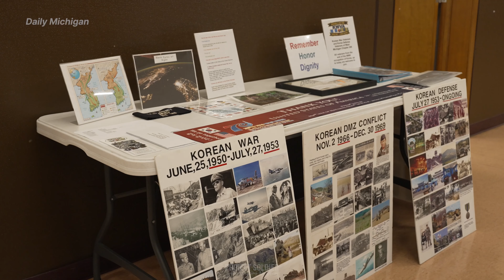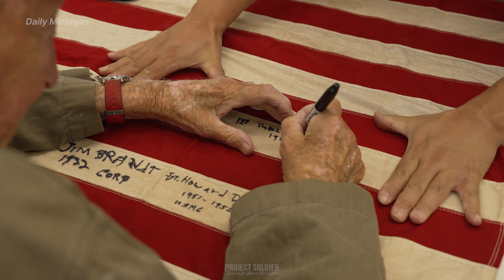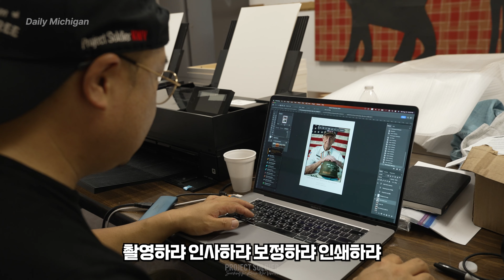데일리 미시간의 메인 이벤트! 16인의 영웅을 기록하다 | 데일리 미시간 Ep.16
데일리 미시간 Ep.16

프로젝트-솔져 새로운 시리즈인 데일리 미시간 16화가 업로드되었습니다.

2023년 7~8월 미시간주를 종착점으로 하여 약 한 달간 미국 10개 주와 캐나다를 이동하며 참전용사를 찾아가는 여정의 순간을 기록한 영상을 보여 드릴 예정입니다.

그동안은 참전용사 인터뷰, 활동 영상으로만 보여드렸었지만, 프로젝트-솔져가 어떻게 참전용사님들을 만나고 기록하는 그 모든 과정을 담았습니다.

프로젝트-솔져는 앞으로도 마지막 한 분을 기록하는 그날까지 최선을 다해 달려 나가겠습니다.
많은 기대와 응원 부탁드립니다!

이 프로그램은 여러분의 후원으로 제작됩니다.
Project Soldier Team
출연 : Rami
촬영 및 편집 : Dohwa, JD

후원 : GNS North America
도움 : Korean Connection

[한국] 비영리 사단법인 프로젝트 솔져 (기부금 영수증 발급)